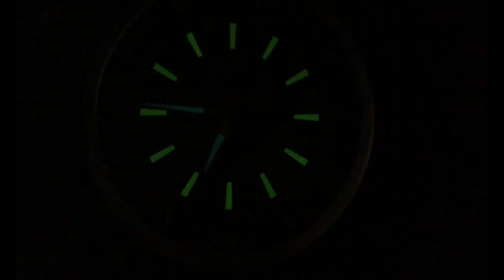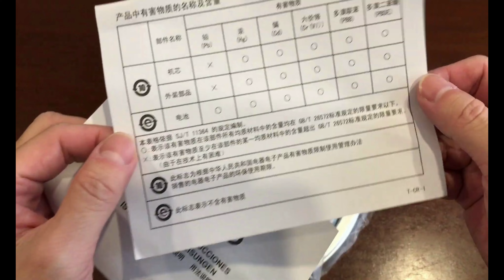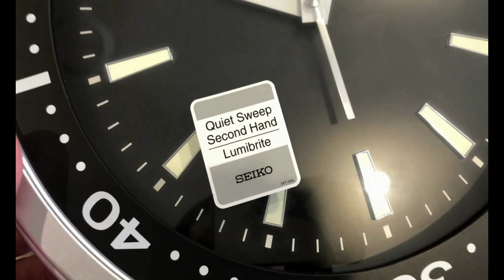Часы сейко QXA723SN, не настенные часы Rolex.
Часы на нашем сайте

Всем привет, дорогие друзья, добро пожаловать обратно на наш канал на YouTube, прежде чем приступить к распаковке, давай посмотрим, что сегодня у меня на руке. Давно ношу seiko teac scsb006 и это достойная модель.
Давайте начнем распаковку. Посылка доставлена, настенные часы были заказаны два дня назад, очень быстрая доставка, часы доставили в целости и сохранности, что меня очень радует. Это настенные часы Seiko арикль qxa 723a, это новая, очень удачная модель. Она  поставляется с двумя разными цветами циферблата: черным и белым. Лично мне нравится черный циферблат больше, чем белы. На черном я лучше вижу время, но это мое личное мнение, у каждого по-своему, белый смотрится тоже классно, мне нравится. Вообще, я выбираю цвет циферблата под цвет стен дома. У меня светло-серые обои, белый цвет, мне кажется потеряется, а вот черный будет смотреться хорошо. Я рекомендую вам тоже ориентироваться на то, как выглядит ваш интерьер. Цвет циферблата выбирайте под цвет ваших стен, тогда все будет смотреться гармонично. Питание у этих часов от пальчиковых батареек, вообще батарейкя входит в комплект, но я ее не нашел, только потом увидел, что она лежит в специальном отсеке на коробке. После того, как я вытащил часы из коробки я заметил, что стекло как будто помутневшее, вы можете видеть это на видео. Я протер его безворсовой тряпкой, но оказалось, что помутнение с внутренней стороны текла, видимо, в момент доставки от перепадов температур часы запотели. Это можно легко исправить, просто нужно быть осторожным, чтобы ничего не разбить и не уронить.
Давайте вставим батарею в часы и проверим их. Да, они отлично работают, обратите внимание на секундную стрелку. Она двигается бесшумно, это специальный механизм фирмы сейко. На рынке, в основном все часы тикают и очень громко, мешают даже спать. Эти часы абсолютно бесшумные, и это мне нравится больше.
Единственное, о чем я не подумала при покупке настенных часов - это о календаре. Мне будет не очень удобно каждый месяц снимать часы со стены и настраивать актуальную дату.
Я знаю, что мне захочется проверить эти часы, потому что фирма очень известная и надежная. Моему молодому человеку тоже это интересно, потому что я ранее покупала часы под ролекс, и они просто перестали работать. Я поставлю эти часы рядом, чтобы вы могли их сравнить, какие вам больше понравились?
Надеюсь, что вам понравилось это видео, оно было для вас полезным. Увидимся!

Магазин настенных часов в Санкт-Петербурге, как и где купить настенные часы.